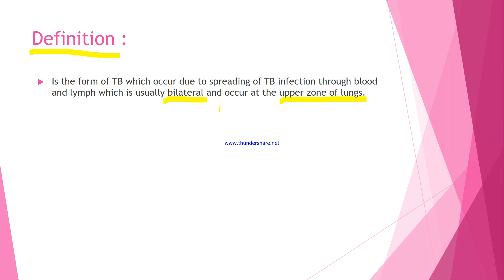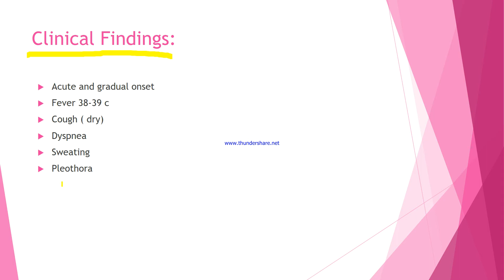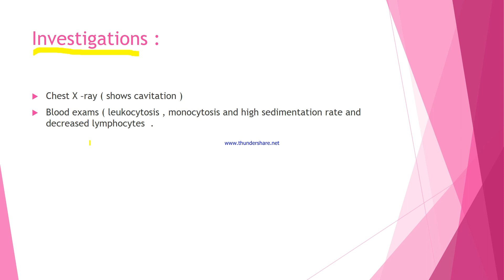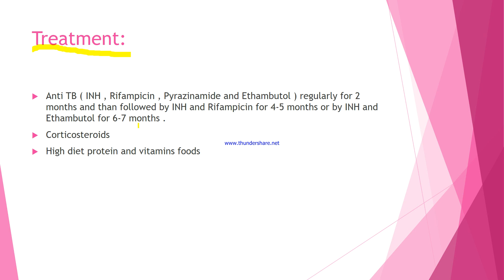CTB Issue 12TH class 5S1 section A B C subject TB Lecturer DR Mohammad Qais Nabizada Momand